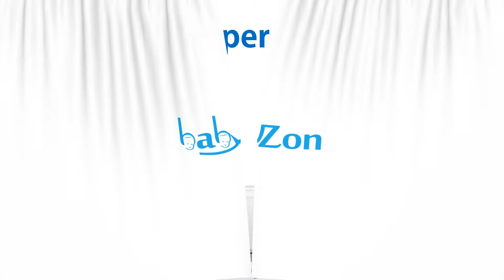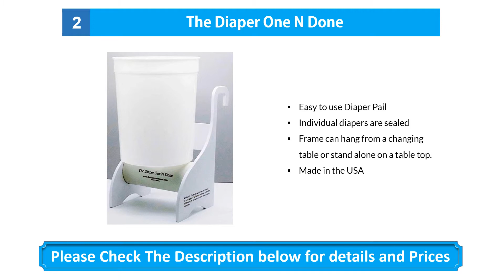Best Diaper Pail 2019! Top 7 Diaper Pail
07. Dekor Classic Hands-Free

06. Ubbi Money Saving

05. Playtex Diaper Genie

04. Munchkin Step Diaper Pail

03. Odorless Cloth Diaper Pail

02. The Diaper One N Done

01. Baby Trend Diaper Champ